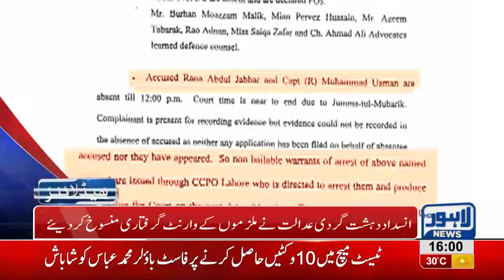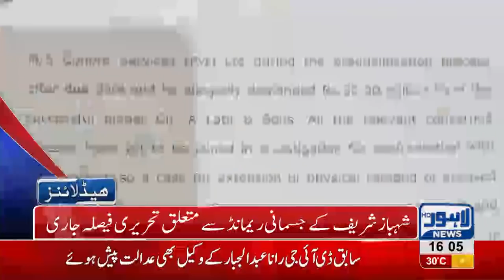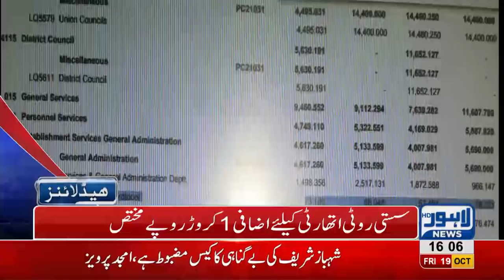04 PM Headlines Lahore News HD – 19 October 2018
Watch Latest News: NAB approves 14 days physical remand of Shehbaz Sharif, Saad RAFIQUE appears before NAB in Paragon Scandal, Punjab Assembly to present financial budget today, NAB issues transit remand to Shehbaz Sharif, Hamza Shehbaz media talk outside Punjab Assembly, Rana Sanaullah bashes ruling govt outside NAB Court, PML-N workers protest outside NAB Court, Students block canal road, Immense traffic jam in Lahore, Scuffle breaks out between locals and traffic wardens, Dollar prices witness sharp increase, Oil tanker collides at Waris Meer underpass and much more.